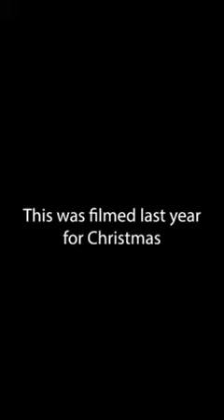Christmas Special by Dell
Want to send a very merry Christmas to you and your family!